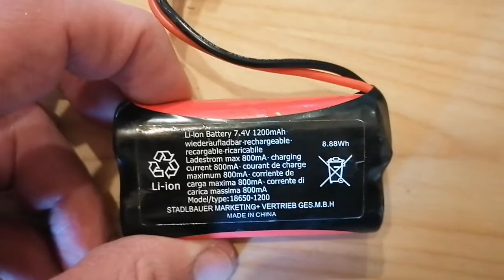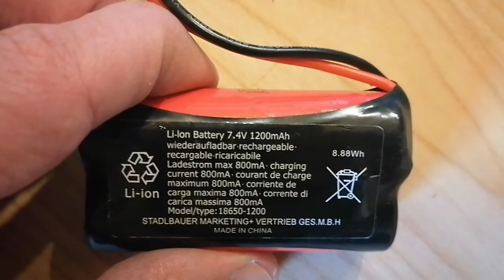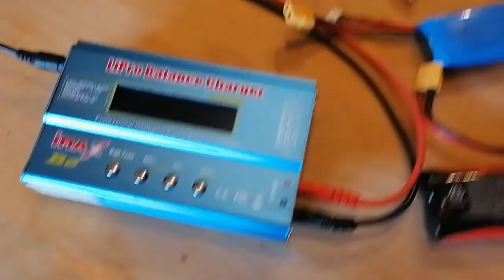Carrera Turnator XT60 : Change battery connector to XT60 - Carrera RC Turnator Stunt Car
You should standardize the battery connector of all your cars. I replace the legacy battery connector of the Turnator to the standardised XT60 connector, and explain which battery are compatible.

Carrera RC Turnator Stunt Car - Outdoor Test
Because you can change the battery connector, if you have an issue with a battery, you can easily replace it without problem with another.
Turnator is using Li Ion 2S Battery with a nominal voltage of 7.4V.

RC Battery Charger:

Xt60 connectors:

Heute präsentiere ich euch ein Actionvideo des Modells Turnator aus dem Hause Carrera RC.
testen den Turnator von Carrera RC - ein Drift & Stunt Fahrzeug. Mit 360° Action Feature, ist der Turnator nicht umzuwerfen und in jedem Terrain zuhause.

RC Battery Charger:

Xt60 connectors: